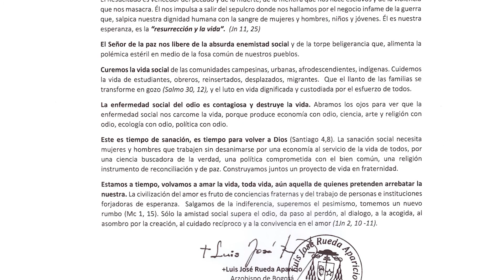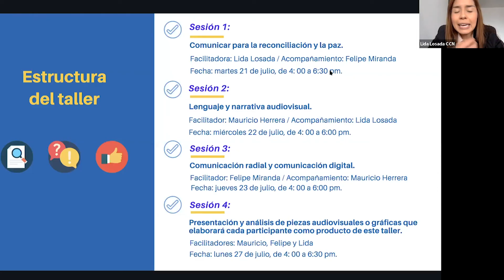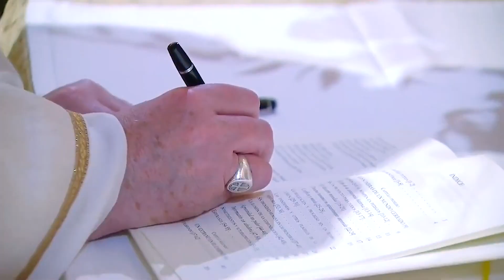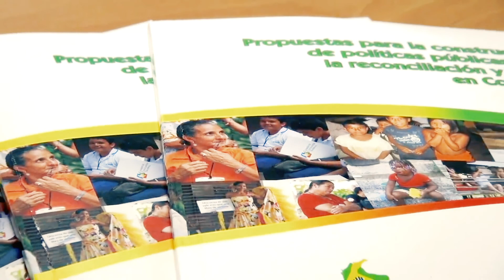CCN Noticias [Emisión octubre de 2020] "Comunicando verdad y esperanza"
En esta nueva entrega informativa, entérate de:

➡️ La Diócesis de Apartadó, denuncia que los grupos armados ilegales están impidiendo el paso de sacerdotes y agentes pastorales para el desarrollo de su acción social y evangelizadora en las comunidades. Habla el obispo de esa jurisdicción eclesiástica, monseñor Hugo Alberto Torres Marín.

➡️ Los obispos piden poner fin a maquinaria de la muerte en Colombia y hacen un llamado al pueblo a asumir un compromiso con la defensa de la vida. Conozca las declaraciones de monseñor Elkin Álvarez, Secretario General de la Conferencia Episcopal de Colombia.

➡️ Tras afirmar en una carta pastoral que “la vida está amenazada, devaluada, herida”, el Arzobispo de Bogotá y Primado de Colombia hace un llamado a superar la enemistad social, propuesta que va en línea con el contenido de la encíclica sobre la fraternidad y la amistad social del papa francisco, firmada este 3 de octubre en Asís. Monseñor Luis José Rueda, nos comparte su reflexión sobre este tema.

➡️ El Padre Darío Echeverri González, se refiere al trabajo pedagógico y de investigación que continúa desarrollando la IglesiaCatólica a través de la Comisión de Conciliación Nacional en 15 diferentes territorios del país. No se pierda la entrevista exclusiva con el sacerdote.